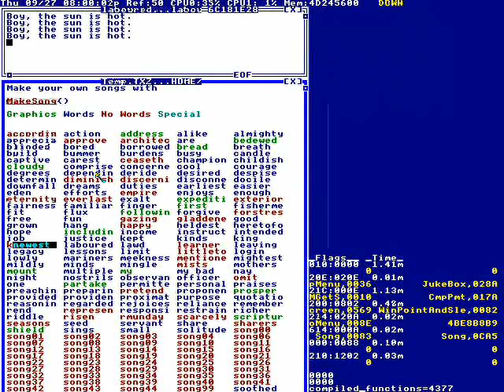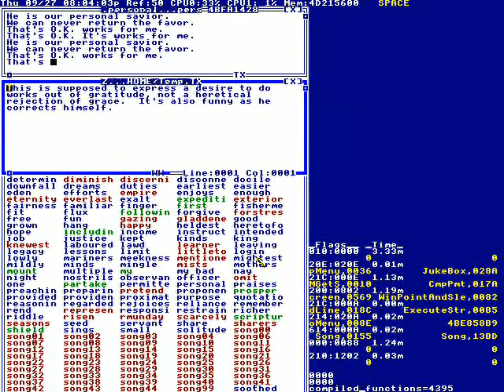2007 09 30T07:01:00+00:00 Songs by God #2 o4IDP62fRCo